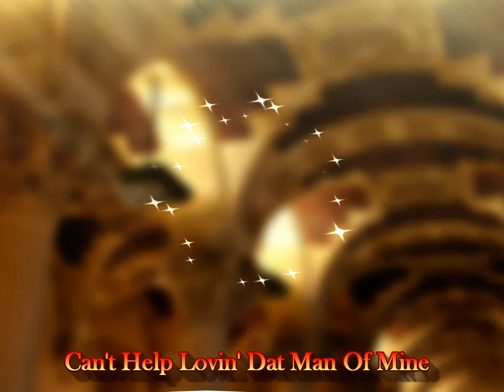Can't Help Lovin' Dat Man Of Mine " In H.D." ( A Cover By Mrs Flashback) PLS USE HEADPHONES !!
I am singing one of the most famous songs written by Jerome Kern and Oscar Hammerstein II from the 1927 musical play "Show Boat."  This musical play was adapted from Edna Ferber's novel about the South.  This song dealt with cultural references and this song was considered quite controversial.  Over the years alterations have taken place, both in the play and the songs to accommodate proper inferences of the day.  Three motion pictures have been made of "Show Boat:"  1927 (partial silent movie), 1936, and 1951.  Please "flashback" with me to another time and place to remember this song--I hope you enjoy my rendition, and thank you for listening . .